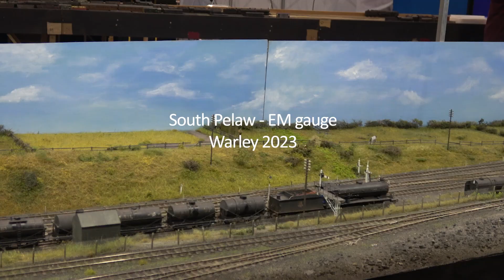**2023 Special** The best of 2023 - Other Scales / Gauge exhibition layouts - Part 1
**2023 Special** The best of 2023 - Other Scales / Gauge exhibition layouts.  Model Railway videos from various Model Railway Exhibitions from around the UK and filmed in 2023.  Part 1 of 1. Layouts on show:
South Pelaw - EM gauge - 00:16
Swaynton - EM - 08:54
Four Feather Falls - On30 - 15:59
Glenties - Oon3 - 21:31
Steadham Mill - TT scale - 27:21
St Mary’s - O-16.5 gauge - 32:13
Roundtrees Sidings - EM gauge - 36:47
Ballyconnell Road - 3mm scale / 15.75mm gauge - 41:11